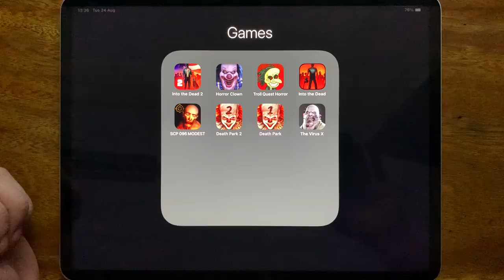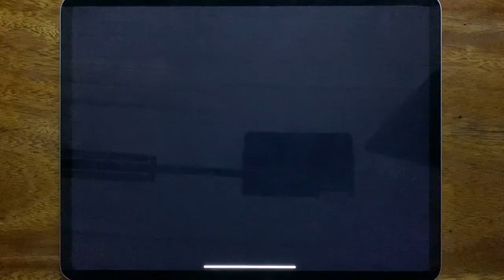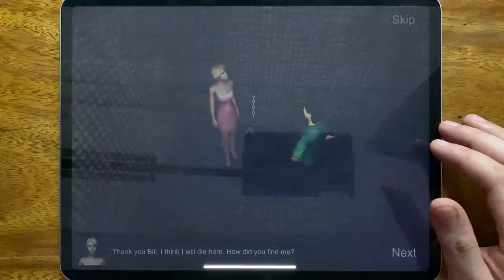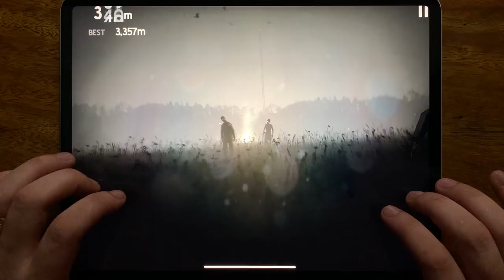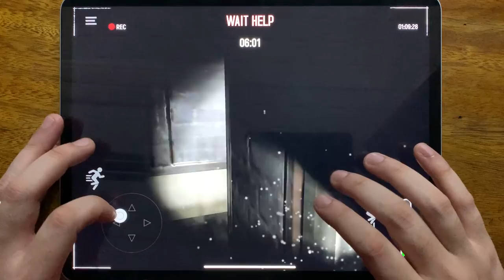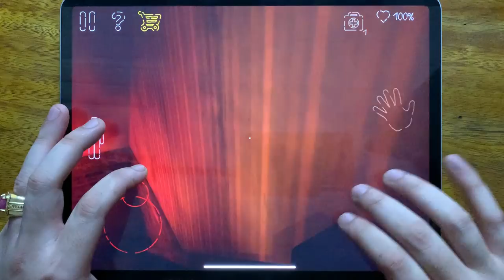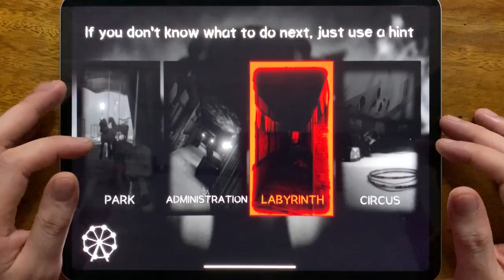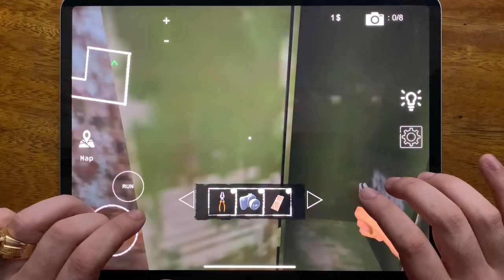Into the Dead 2, Horror Clown, Troll Quest Horror, Into the Dead, SCP 096 MODEST, Death Park 2....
Into the Dead 2, Horror Clown, Troll Quest Horror, Into the Dead, SCP 096 MODEST, Death Park 2, Death Park, The Virus X